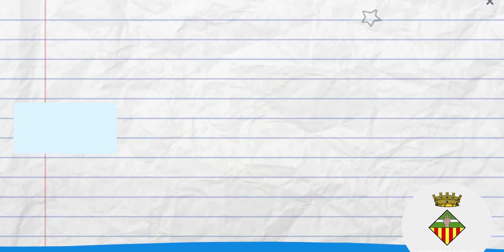Esteve Mancho - Finalista "Almacellenca de l'any" 2016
Audiovisual realitzat per:
Carla Bisart Molins
Audiovisuals, dron, disseny gràfic, comunicació, pàgines web, fotografia...